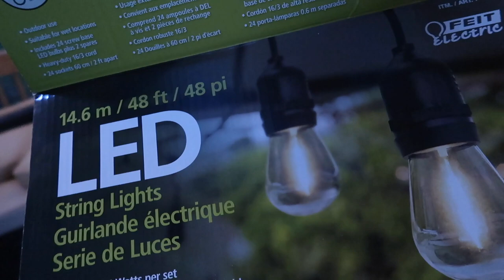WE GOT A NEW PERGOLA BUILT!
We have a brand new pergola built on our deck!